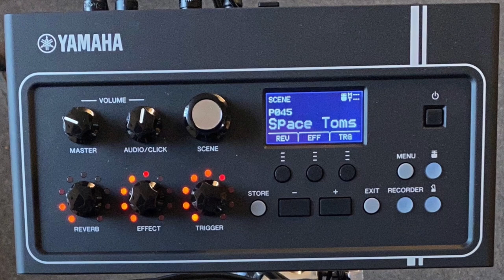Yamaha EAD10 Weird Sounds and calling John Bonham (No talk)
Checking out my Yamaha EAD10 and having some fun.